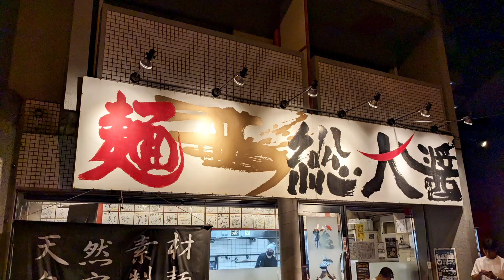【大阪グルメ】行列が絶えない大阪最強麺！『総大醤』の焼飯セット（黒大醤）を紹介♪@Beckim_Vlog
この動画では、【総大醤】を紹介しました。

《お店情報》
店名：総大醤
住所：大阪府大阪市北区浮田2-4-16
紹介メニュー：焼飯セット
価格：1300円